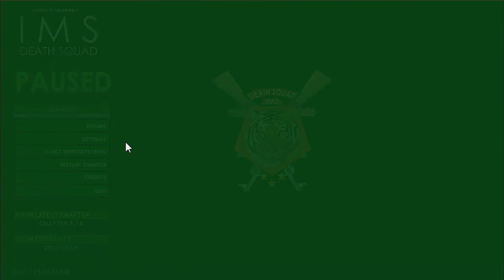Lucky Pikinini - IMS Death Squad - Chapter 1/4 ,Part 3/3 (STEAM PC GAME)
-Playing on Difficult with Permanent Death (Perma-Death) Enabled.
IMS Death Squad is a 3-4 hour standalone DLC of Super Incursion, which tells the story of the IMS Death Squad team in operation winter strike, what the team was supposed to do and if it ended up doing it and what happened to the team. IMS Death Squad was 1 of the 3 teams sent to advanced city, gemstone island. Their commanding officer COLONEL Sebastian Garrett turns against them as soon as they arrive in advanced city and begins helping the enemy to kill them. Instead of them beginning their mission and working towards completing it they instead have to run and hide as their lives are in serious danger.
Chapter 1 of 4, Part 3 of 3